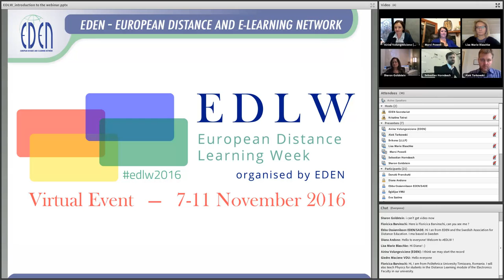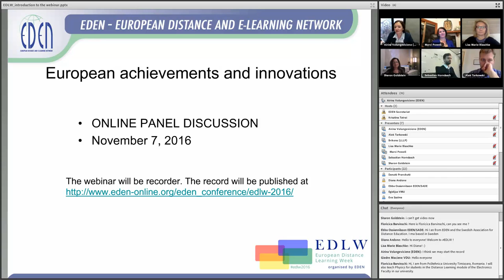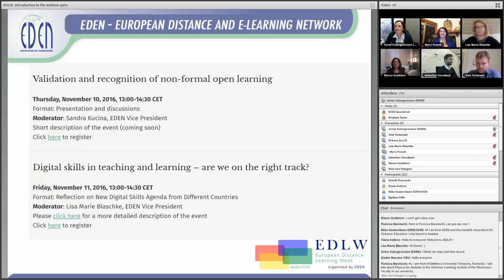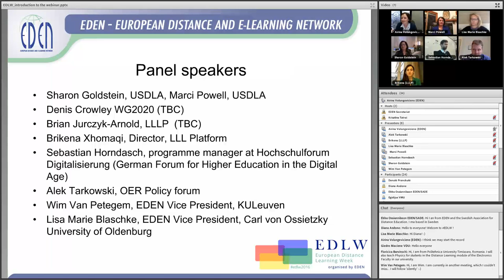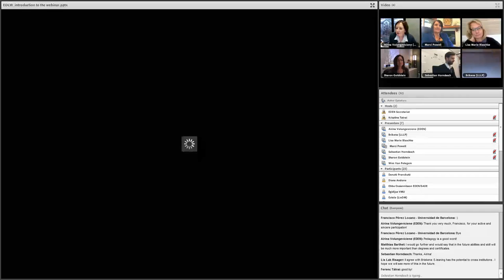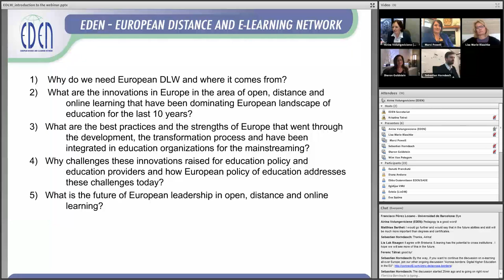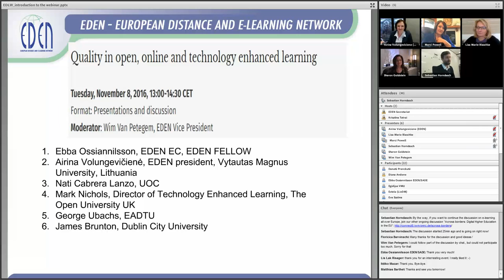EDLW - 2016 - European achievements and innovations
Monday, November 7, 2016, 13:00-14:30 CET

Innovations in the area of open, distance and online learning have been shaping the landscape of education in Europe and the global world. Geographical boarders merged, societies became digitalized and networked, learning enriched and enhanced by technology application. Technology enriched learning became the tool to develop societies, to implement sustainable development policies and to implement the mission of global education.

We must acknowledge the fact that European policy and ambitions are also now, as never before, closely followed by global organizations (such as Unesco and others) with the interest to transfer best practices to other countries in the world. European practices are in high demand, for recognition and cooperation interest. European models of collaboration, exchange and technology enhanced learning are ready and must be shared with the world.

EDEN, as European network of Academics and professionals working for 25 years in the field of open and distance learning, recognizes European experience in integration of technological innovations in education as highly experienced, solid, and useful to be exploited and transferred to other countries in the world. In return, European open and collaborative way to share experiences must generate feedback from other regions of the world to foster the developments of education innovations. This has already been proved through the cooperation with the US Distance Learning Association (USDLA), where both, the US and Europe associations have shared and boosted their best practices during the National Distance Learning Week in the US, and learnt from each other.

Therefore, EDEN calls European education policy makers and education providers to participate in European Distance Learning Week (DLW).

The opening webinar of the week at 13:00 – 14:30 CET on November 7, 2016, will embrace the online panel discussion among Senior leaders of EDEN network of Academics and Professionals, policy makers and the leaders from other European associations – to discuss:

Why do we need European DLW and where it comes from?
What are the innovations in Europe in the area of open, distance and online learning that have been dominating European landscape of education for the last 10 years?
What are the best practices and the strengths of Europe that went through the development, the transformation process and have been integrated in education organizations for the mainstreaming?
Why challenges these innovations raised for education policy and education providers and how European policy of education addresses these challenges today?
What is the future of European leadership in open, distance and online learning?

Moderator: Airina Volungevičienė, EDEN President

Panel speakers:
Sharon Goldstein, USDLA, Marci Powell, USDLA
Denis Crowley WG2020
Brian Jurczyk-Arnold, LLLP  (TBC)
Brikena Xhomaqi, Director, LLL Platform
Sebastian Horndasch, programme manager at Hochschulforum Digitalisierung (German Forum for Higher Education in the Digital Age)
Alek Tarkowski, OER Policy forum
Wim Van Petegem, EDEN Vice President, KULeuven
Lisa Marie Blaschke, EDEN Vice President, Carl von Ossietzky University of Oldenburg